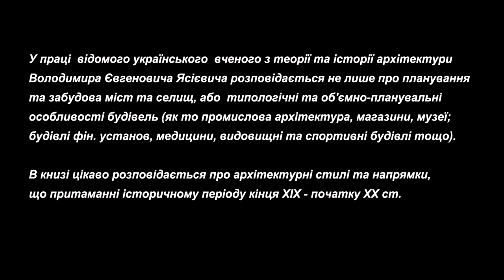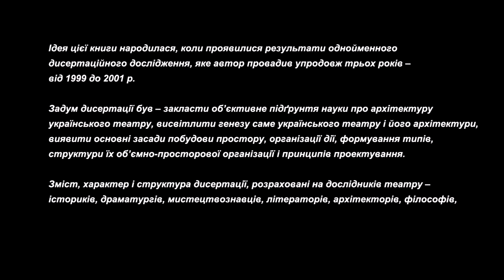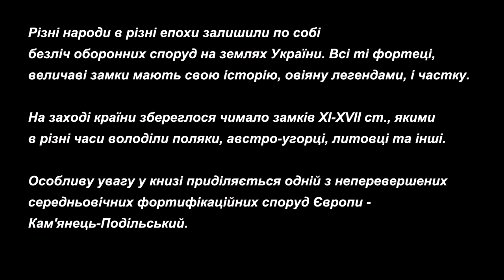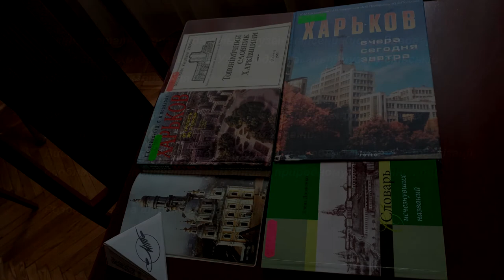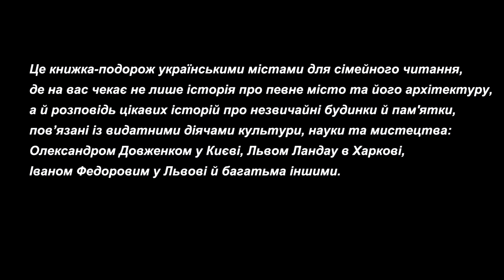Книжкова виставка по архітектурі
Книжковий огляд літератури з відділу мистецтв та художньої літератури, присвята до святкування Дня архітектури України ( в рамках діяльності проєкту ХСМТБ "Різнобарвна Україна)

Роботу створено 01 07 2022 року